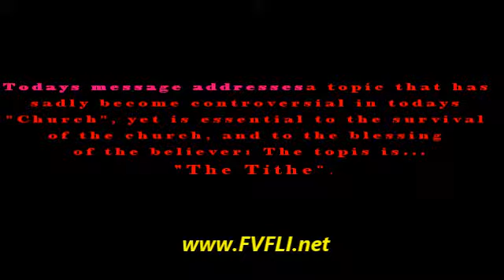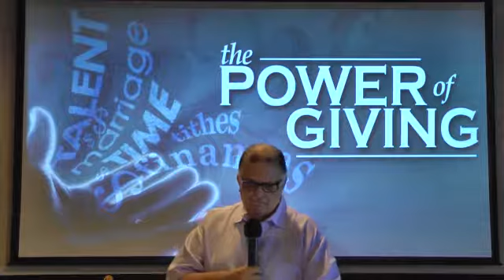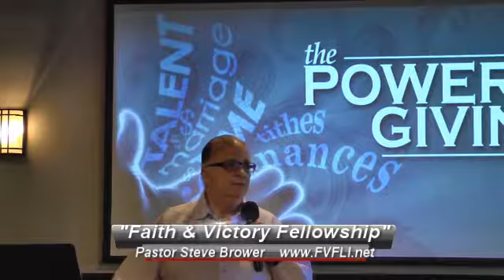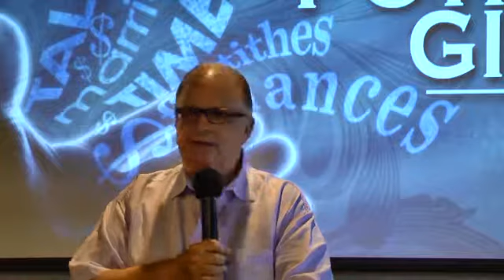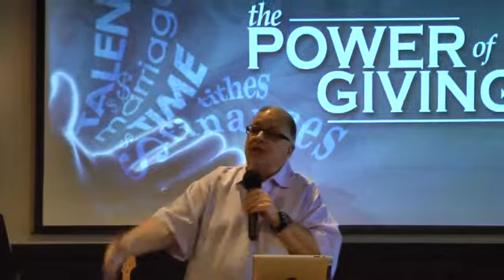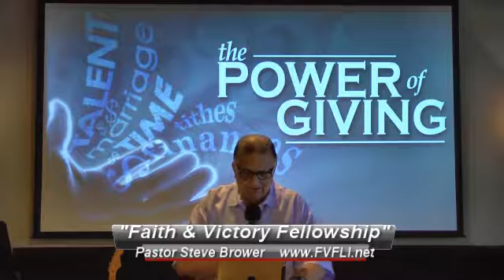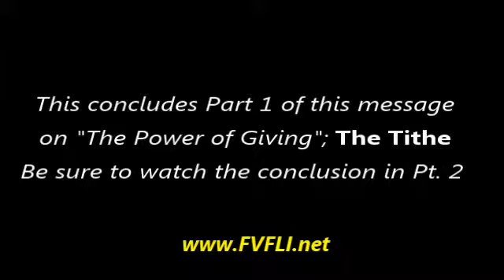"The Power of Giving"; The Tithe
Friends, if we can get a revelation of the powerful spiritual principle of, not only "Giving", but TITHING, , then we can experience blessings that are greater than anything that we could ask for, or even think! WATCH THIS VIDEO, AND SHARE IT WITH SOMEONE THAT NEEDS BLESSINGS!